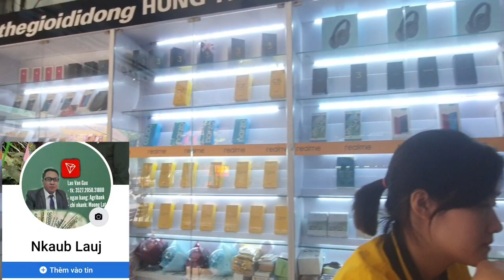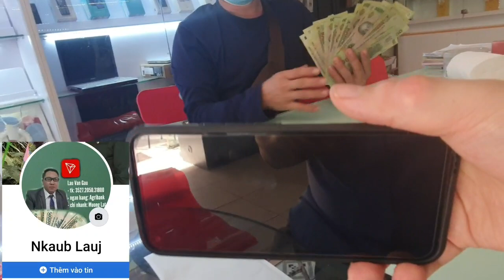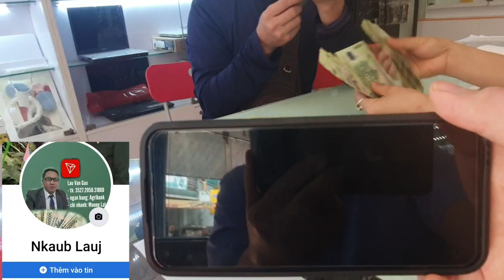coj dab laug mu yuav xov tooj ua youtube nawb